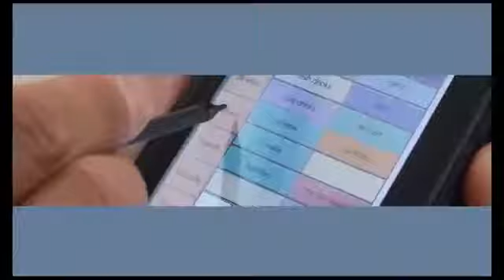21st Century Business TVC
With a 12-year history of connecting customers when it matters most, Al Taif Money Transfer continues to provide services designed for the 21st century business .

Part of our latest instalment of TV ads for Elders Insurance in 2016.